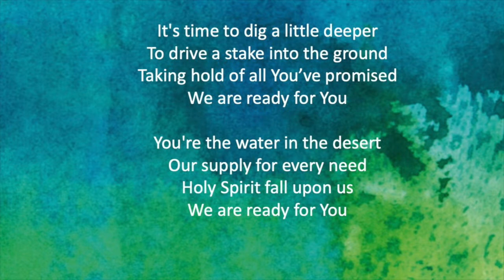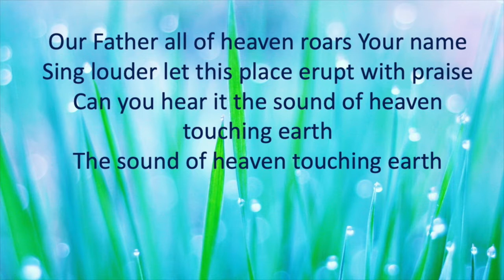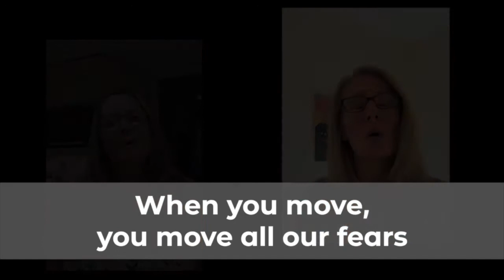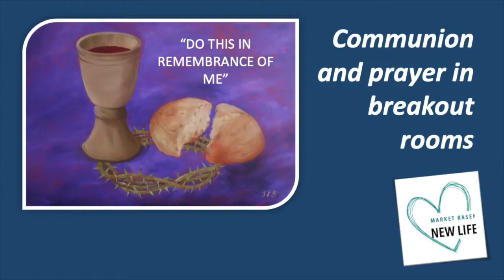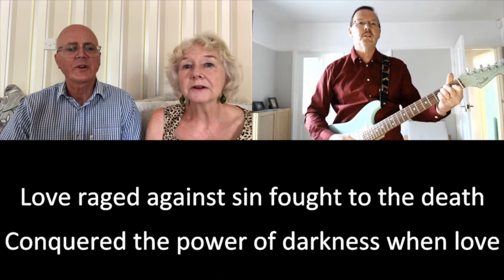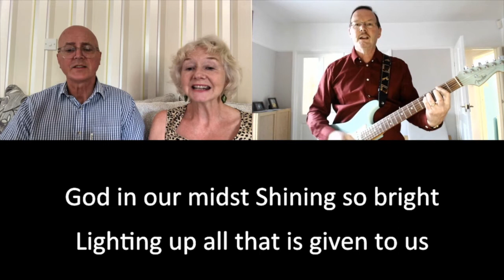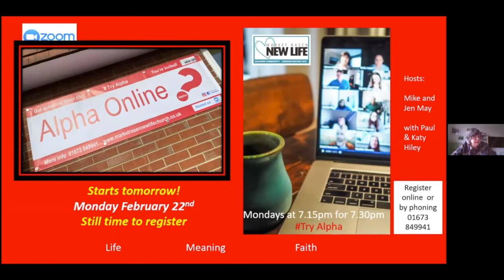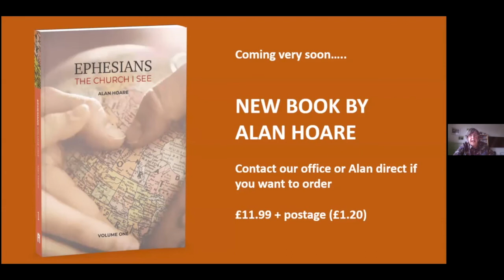SUNDAY SERVICE 21st February 2021 Market Rasen New Life Church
A recording made from our interactive service held on Zoom. Be blessed as you enter in to this service of worship and teaching.

Music and lyrics streamed with permission under our CCLI licence.

All are welcome to our services and mid-week gatherings.